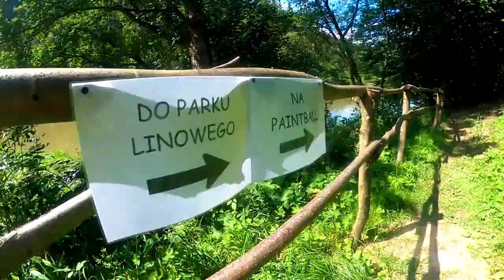OW Andrzejówka Nad Popradem Lato 2020 - Nasze Atrakcje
Wszystkie nasze atrakcje, odbywają się na miejscu w ośrodku (no może z wyjątkiem nart wodnych) i prowadzone są przez naszych instruktorów. Świetna zabawa na każdy dzień waszego wypoczynku na Koloniach, Obozach, Zielonych szkołach, Wycieczkach szkolnych, Szkoleniach, Eventach lub Wczasach.   Zapraszamy!!!